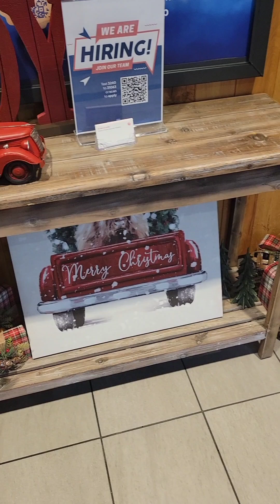Free Milk Shake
Chick Fila Free Milk Shakes?